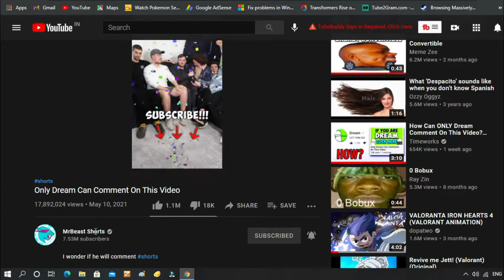He surpassed Mr.Beast Shorts Challenge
What happend ?